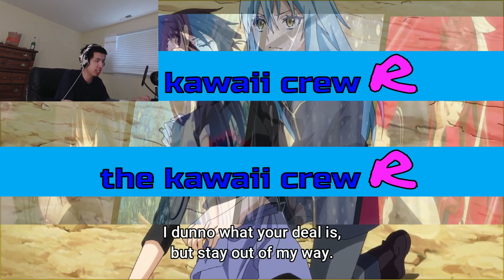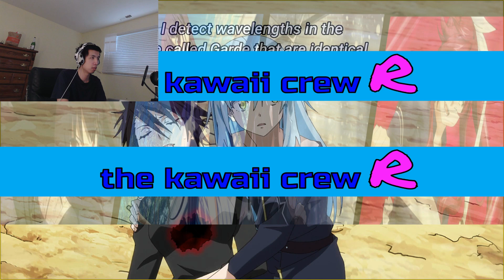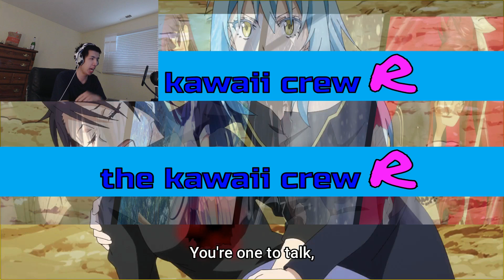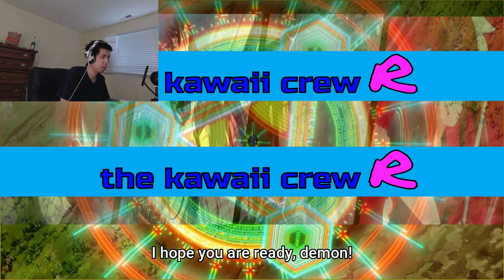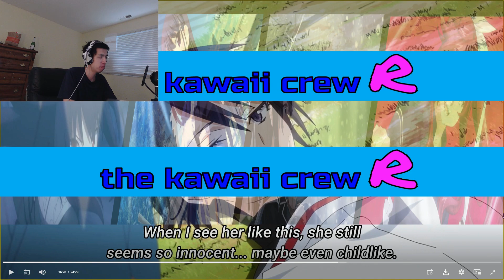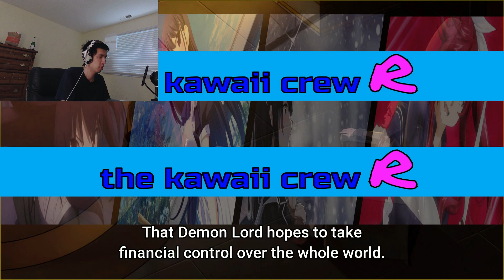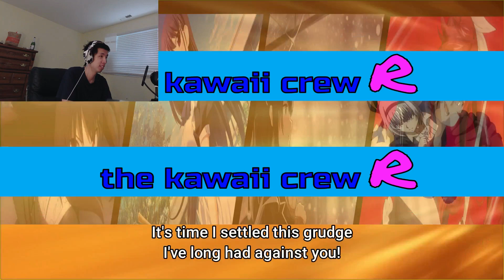TAKING OUT THE TRASH [That Time I Got Reincarnated as a Slime Season 3 Episode 10 Live Reaction]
LEAVE HIM ALONE!!! YOU'RE LUCKY HE EVEN WANTS TO CO-EXIST WITH YOU BASTARDS!!! LEAVE RIMURU ALONE